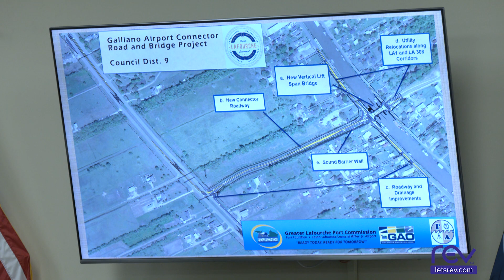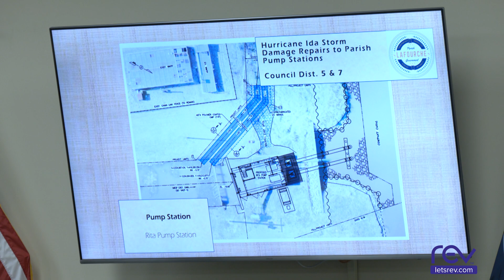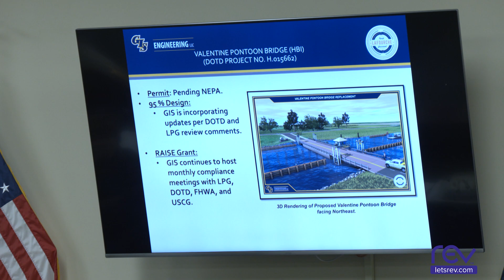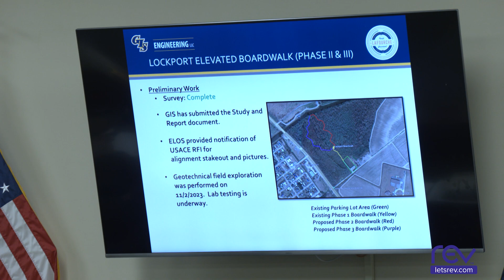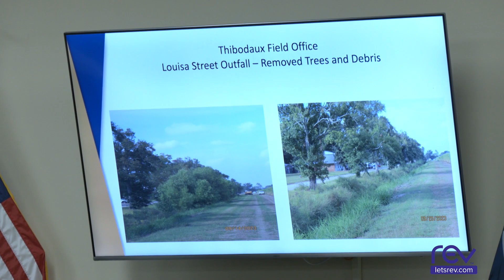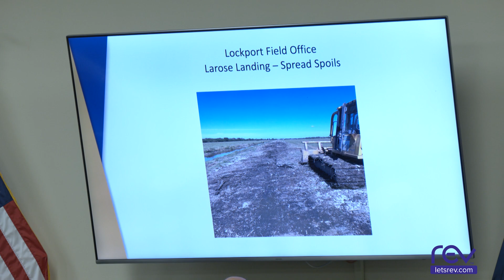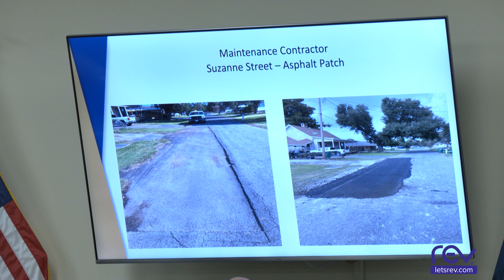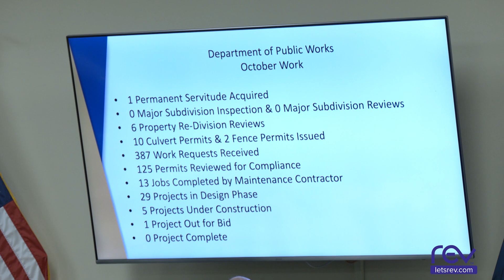Lafourche Parish Council Meeting (11-14-23)